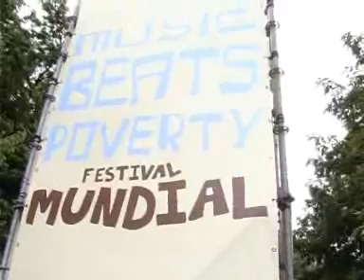Festival Mundial Journaal uitzending 3 2007 (deel 2)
uitzending 3 (deel 2!!) van de Festival Mundial Journaals die ik met mede studenten van de Fontys Hogeschool Journalistiek heb gemaakt!